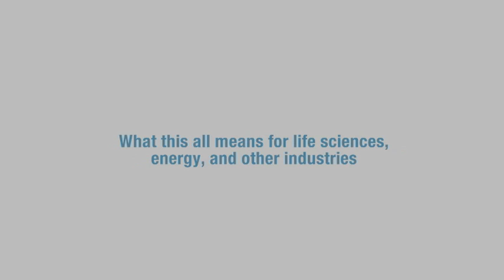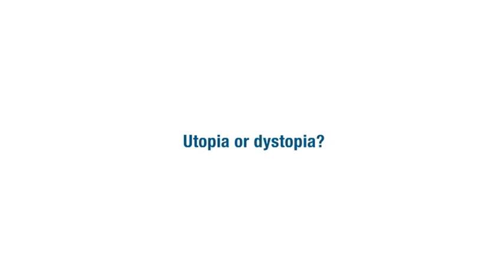IT growth and global change: A conversation with Ray Kurzweil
Every executive recognizes the fast pace of technological development but grapples with the billion-dollar question: what happens next, and when? Ray Kurzweil has precise answers based on his thesis that information technology will continue to develop exponentially, leading to a not-so-distant future when artificial intelligence dominates our daily lives, genes can be reprogrammed away from cancer, and solar power can provide the world with all the energy it needs.

Some observers describe Kurzweil's predictions as science fiction, and some academics question his underlying thesis. Yet the well-argued theories of this best-selling author, serial inventor, and recipient of honors (from three US presidents) have not gone ignored. Kurzweil not only has a growing band of followers among technology executives but also has advised the US Army on responses to biological terrorism and the US and Israeli governments on renewable energy.

Kurzweil spoke with McKinsey Publishing's Lars Föyen about the basis for his predictions, how industries will change when they come to pass, and the double-edged nature of his vision.